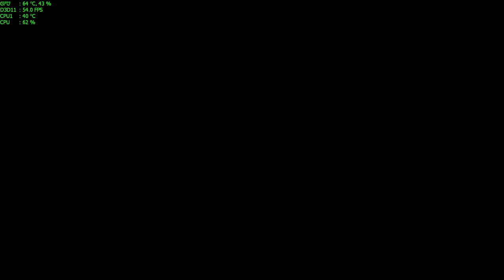GA Plays FarCry 4 Part 19